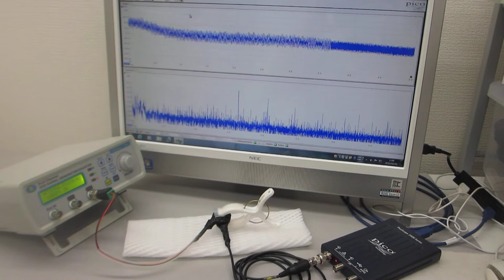超音波の非線形振動現象をコントロールする実験（超音波システム研究所）